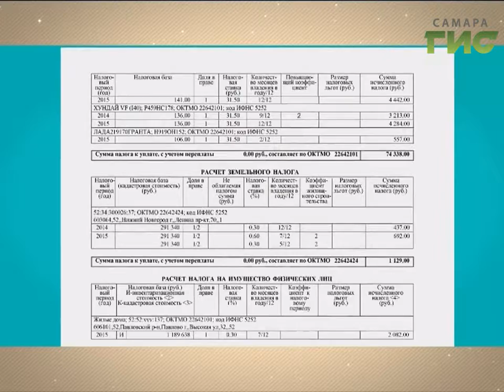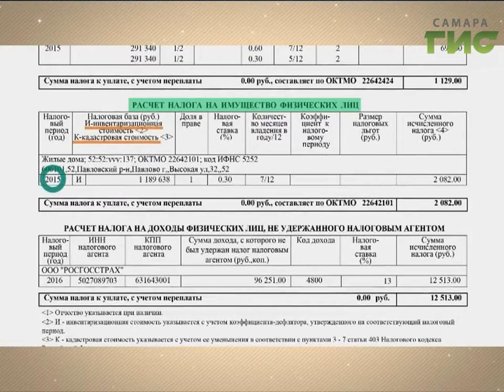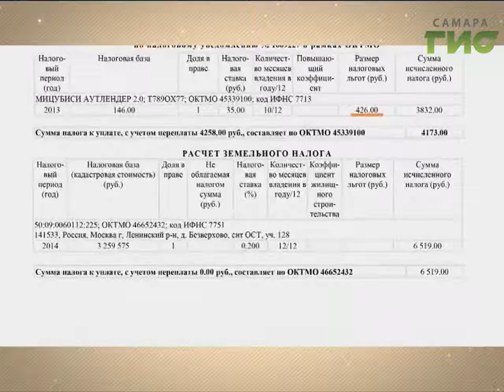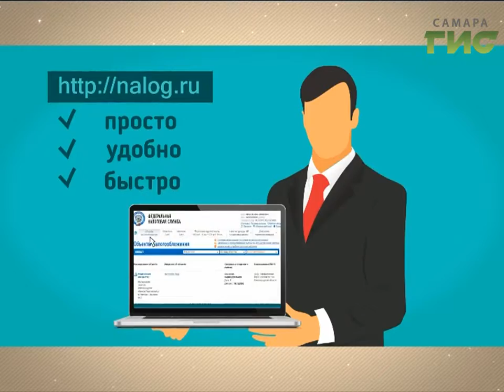"Город С" от 18.07.2017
Что нового появится в налоговых уведомлениях и как начисляются пени неплательщикам? В программе "Город С" начальник отдела налогообложения доходов физических лиц и администрирования страховых взносов УФНС России по Самарской области Елена Данилкина.